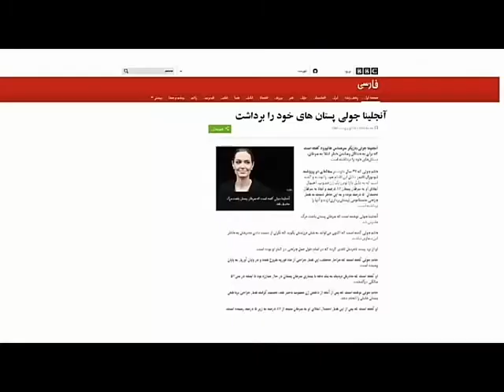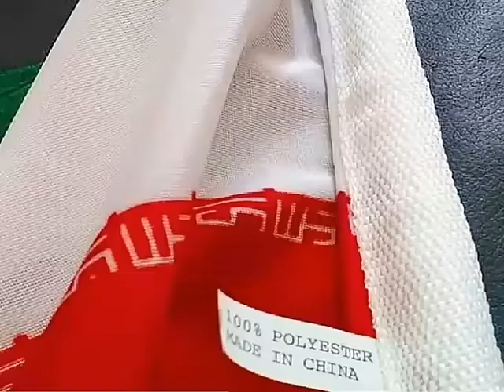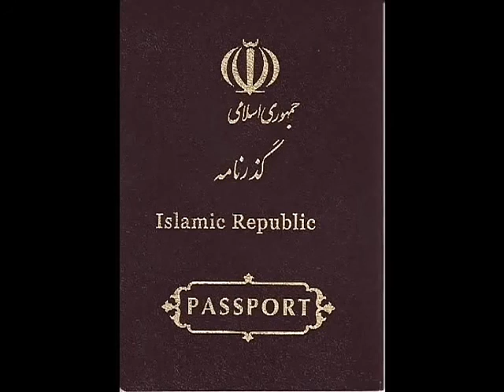فتوکلیپ بسیار زیبای ترانه پونز با صدای شاهین نجفی